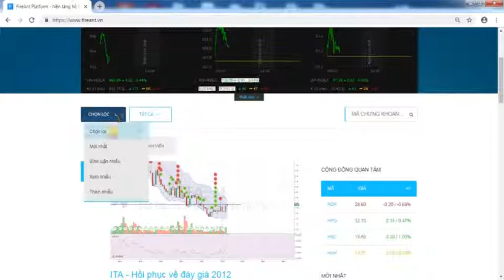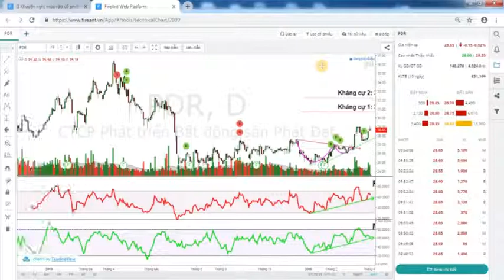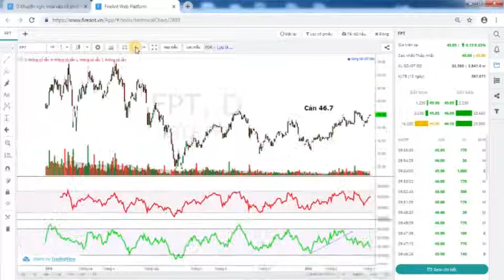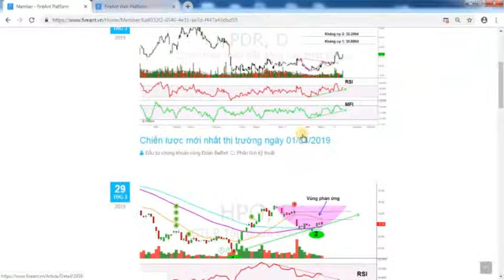FireAnt Web Platform - 003. Tính năng chia sẻ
Các thành viên của FireAnt có thể chia sẻ cho nhau cài bài viết, các mẫu biểu đồ.
Khi theo dõi một thành viên khác và được họ chia sẻ biểu đồ, bạn có thể nạp biểu đồ của họ và tiếp tục vẽ rồi lưu lại thành template của mình.
Các thành viên cũng có thể nhắn tin cho nhau.